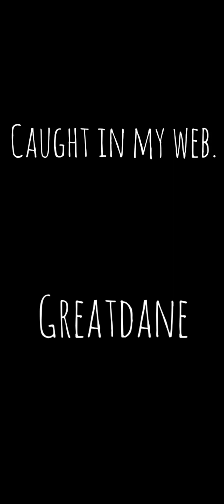Caught in my web. by Greatdane